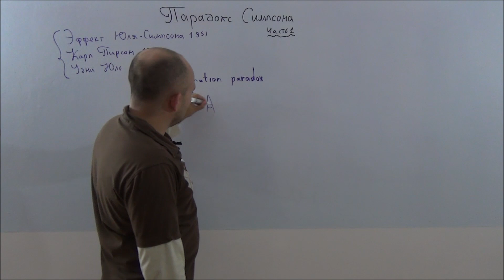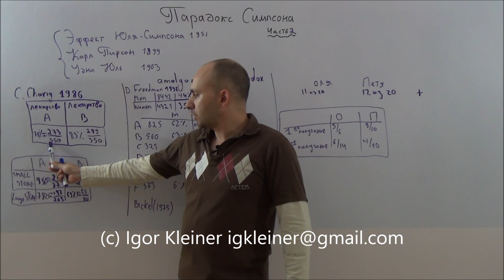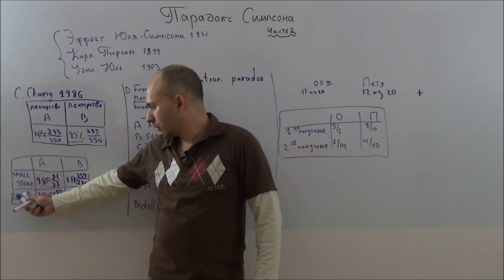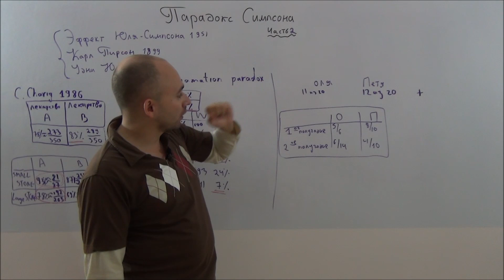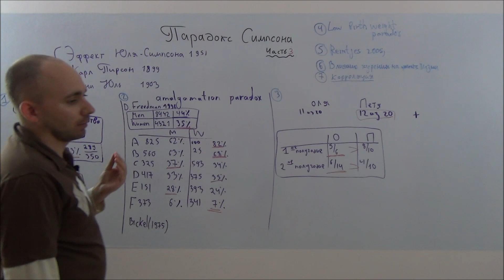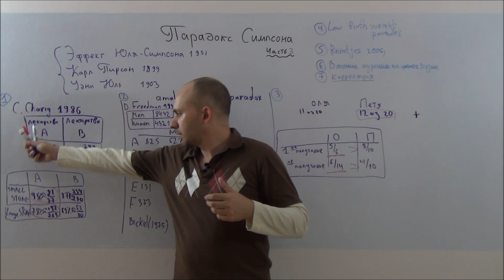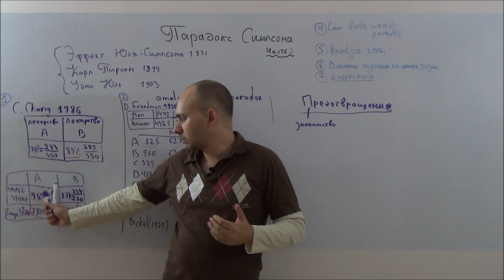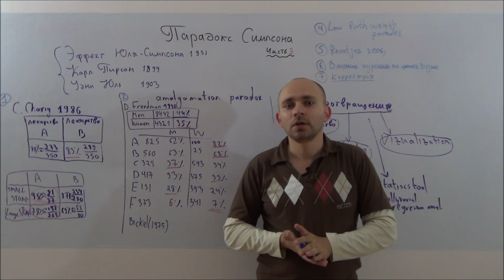Парадокс Симпсона (неизведанное рядом) мифы психологии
Возможно ли, что лекарство А лучше лекарства Б и при этом лекарство Б лучше лекарства А? Бывает ли так, что Оля учится лучше Пети, а Петя лучше Оли?

Как не ошибиться проводя исследование? Парадокс Симпсона?
Неожиданные результаты?
стратификация, вмешивающиеся переменные, научный эксперимент и многое другое

просто, научно, полезно

(с) Клейнер Игорь
ШОАДик
матройд позитива

Школа обработки и анализа данных

про поддержки Псикомпас

Igor Kleiner
Simpson Paradox